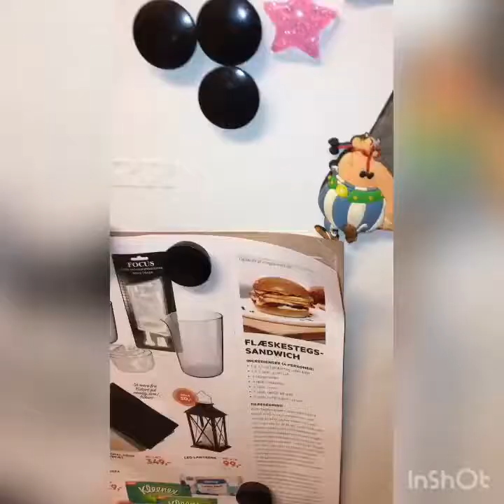Fun with the animatronics 59 cool lobit